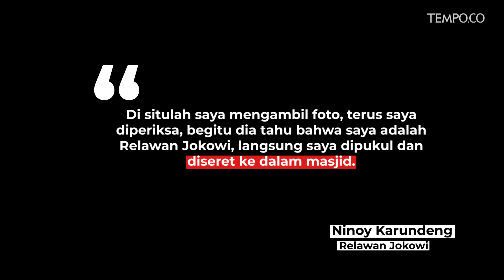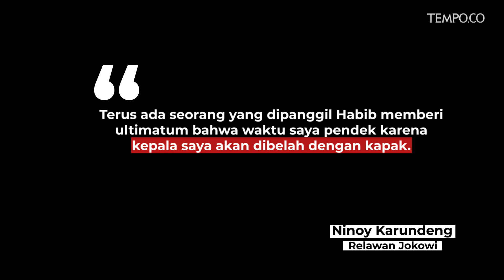Ninoy Karundeng Mengaku Disekap dan Dipukuli di Dalam Masjid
TEMPO.CO - Relawan Jokowi, Ninoy Karundeng, menceritakan peristiwa penculikan dan penganiayaan yang dialaminya 30 September - 1 Oktober 2019. Saat itu dia sedang memburu gambar massa yang terlibat bentrokan dengan aparat keamanan di antara demonstrasi mahasiswa dan pelajar menolak sejumlah RUU bermasalah di DPR RI.

Ditemui di Polda Metro Jaya, Senin 7 Oktober 2019, Ninoy mengisahkan disergap di sekitar Wisma BNI Pejompongan, Jakarta Pusat. Ketika itu sejumlah ruas jalan sudah ditutup polisi dan dia sedang mengikuti sebagian massa yang menghindar dari gas air mata polisi menuju Masjid Al Falah.

"Di situlah saya mengambil foto, terus saya diperiksa, begitu dia tahu bahwa saya adalah Relawan Jokowi, langsung saya dipukul dan diseret ke dalam masjid," ujar Ninoy di kantor Sub Direktorat Reserse Mobil Polda Metro Jaya, Senin, 7 Oktober 2019.

Di dalam masjid, Ninoy mengaku diinterogasi tentang asalnya, tujuannya datang ke lokasi dan lain-lain. Dia mengaku sudah menjawab pertanyaan namun tetap dipukuli massa. Ninoy memohon dilepaskan tapi ditolak.

"Terus ada seorang yang dipanggil Habib memberi ultimatum bahwa waktu saya pendek karena kepala saya akan dibelah dengan kapak," ujar Ninoy dengan luka lebam di mata kirinya.

Ninoy baru dibebaskan keesokan harinya, menjelang siang. Seorang mengaku petugas medis dan sejak awal terlibat dalam interogasi menyewa mobil lewat aplikasi Go Box untuk mengirim Ninoy ke rumahnya.

Juru bicara Polda Metro Jaya, Komisaris Besar Prabowo Argo Yuwono, mengatakan sebanyak delapan orang telah ditangkap terkait peristiwa penyekapan dan penganiayaan terhadap Ninoy Karundeng tersebut. Dua diantaranya, RF dan S, berasal dari satu ormas.

Argo belum merinci lebih jauh namun menyebutkan kalau hari ini penyidik dijadwalkan memeriksa Sekretaris Jenderal Persaudaraan Alumni 212 (PA 212), Bernard Abdul Jabbar. "Tadi pak Abdul Jabbar. Hari ini masih diperiksa, tapi kita belum dapatkan hasil pemeriksaannya," ujar Argo.